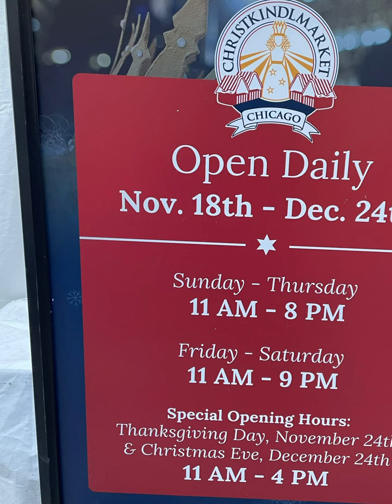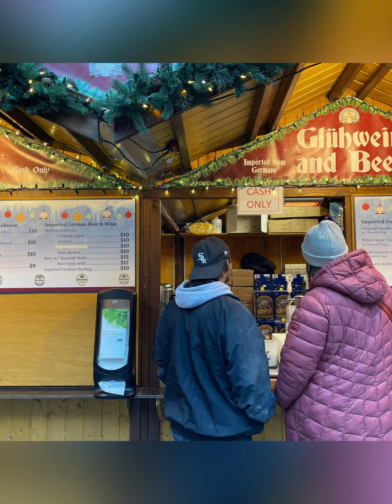Chicago’s Christkindlmarket Dec ‘22 Christmas season kick off at Daley Plaza,Tortuga Life!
Mike and Linda kick off the 2022 Christmas season at the Christkindlmarket in Chicago! Had a great time shopping for gifts, decorations traditional German delicacies and festive libations! Bring your appetite, a big backpack or a shopping bag to carry all your newfound treasures! A wonderful way to spend a afternoon surrounded in holiday spirit! Merry Christmas Chicago!!